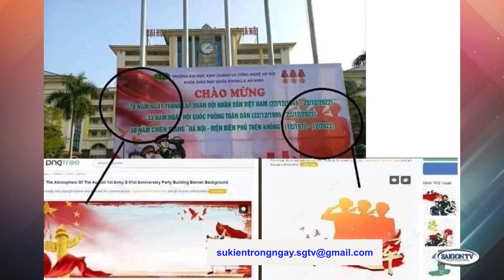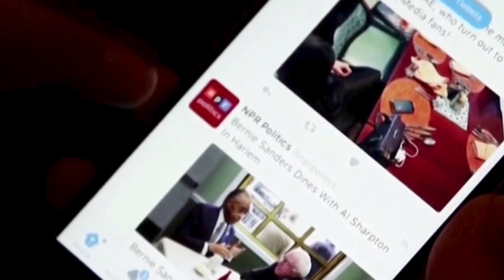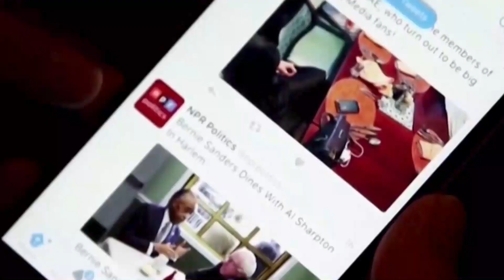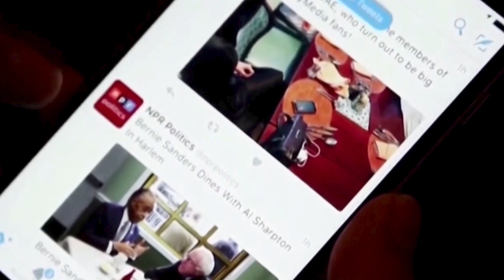Sự Kiện Trong Ngày 12/22/22 với Hoàng Vy - Full 🔴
SAIGON TV📺